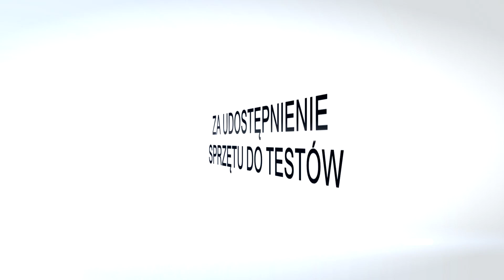Media-Tech ACTIVE WATCH - MT849 - Zegarek smart z wieloma funkcjami - Recenzja PL